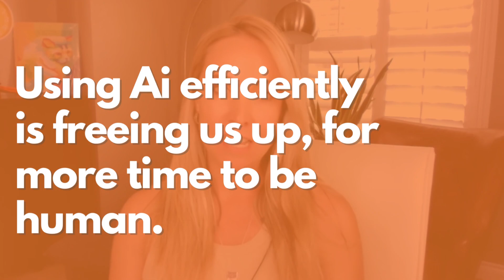Welcome to MyJams.Ai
Ai is here to stay, let's jump in and learn how to use it.